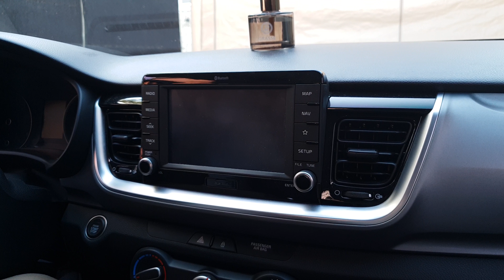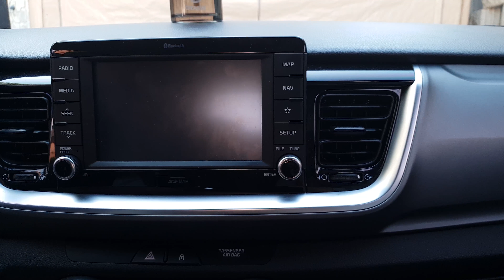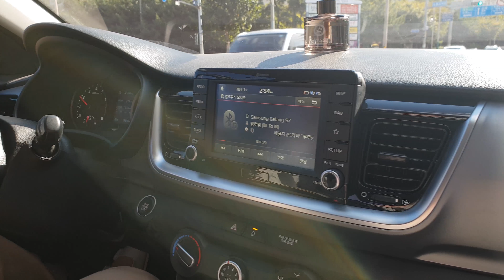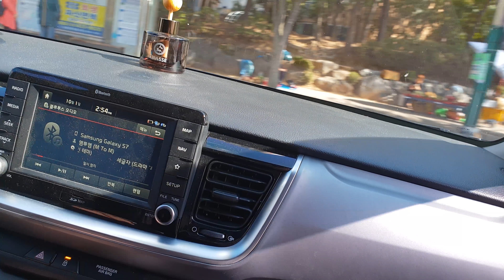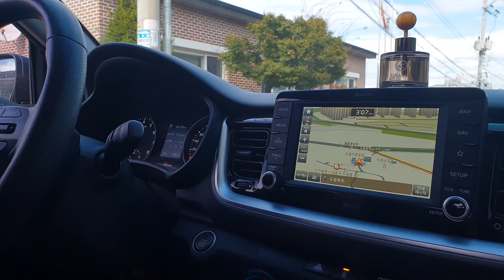기아스토닉 1.4MPI 가솔린 타고 수다떨기~~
함께 일하는 동생의 스토니을 타고 수다를 떠는 내용입니다~
원래 5분정도 만들려고한건데 말이 길어져서 댓글을 만들다 안만들었어요~~ 'ㅠ'